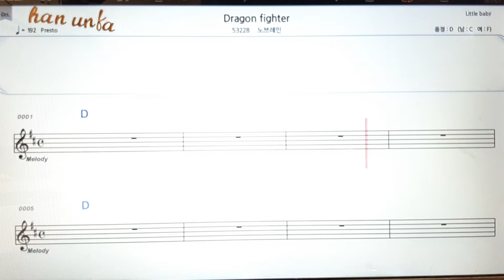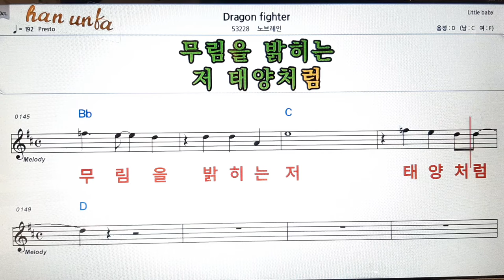Dragon fighter/노블레인👍노래 반주, 코드 악보,가라오케💋Karaoke*Sheet Music*Chord*MR